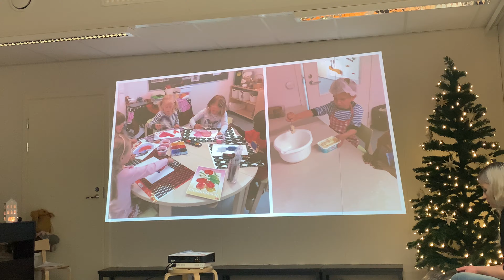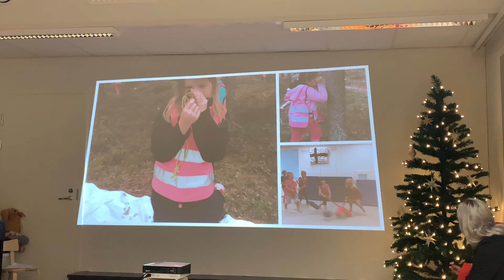15 December 2018